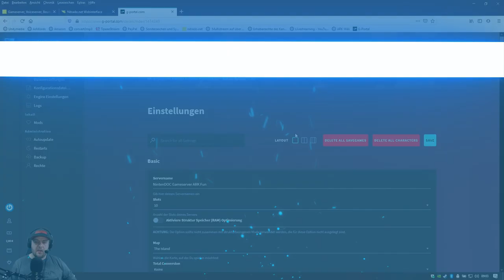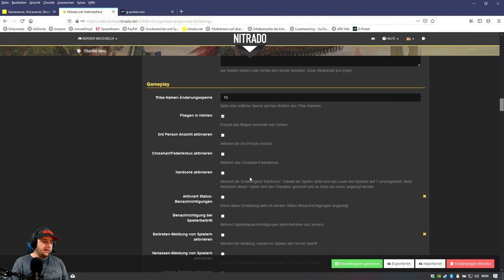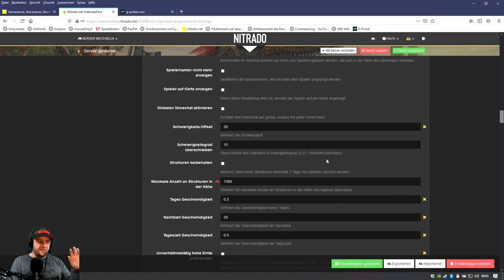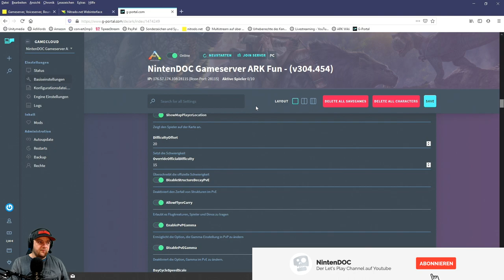ARK GUIDE 😜 High Level Dinos auf deinem Server (Nitrado/GPortal) | TUTORIAL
In diesem Video erkläre ich euch wie Ihr ganz simpel und einfach High Level Dinos auf euren Servern bekommt. Also hohe Level bei Dinos. Das Ark Dino Level erhöhen in den Einstellungen.